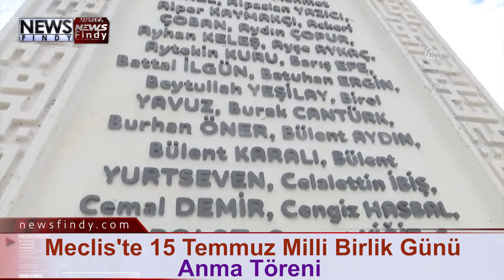Meclis'te 15 Temmuz Milli Birlik Günü Anma Töreni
15 Temmuz Demokrasi ve Milli Birlik Günü etkinlikleri kapsamında, TBMM'deki 15 Temmuz Şehitler Anıtı'nda anma töreni düzenlendi.